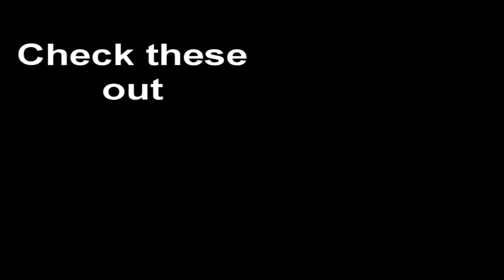A Change for Winter Riding..."To all the Haters"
whats a motovlogger to do when when their street riding gets knocked down 90% due to rain and cold weather...
To all the haters... thanx for the love
day 2 seen of dirt bike riding
09 yz450f
artist-blessthefall song hey baby, here's that song you wanted

featured pages:
Rokkit44
Bwa07